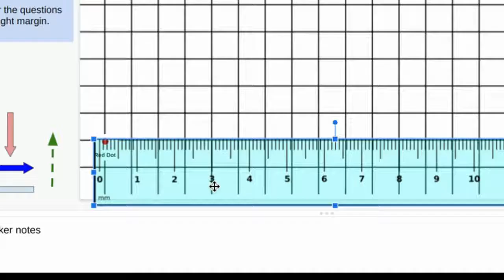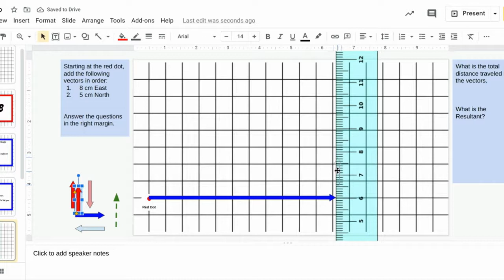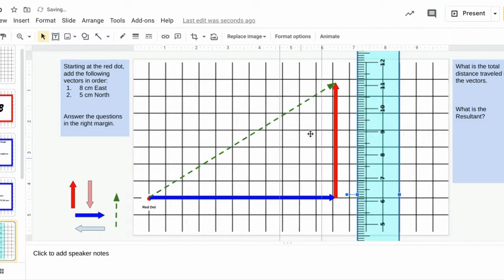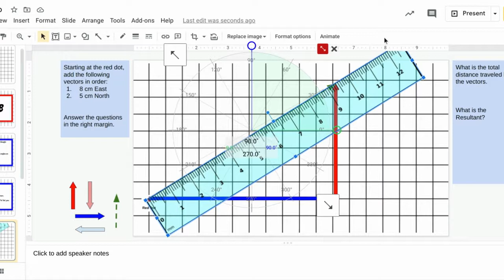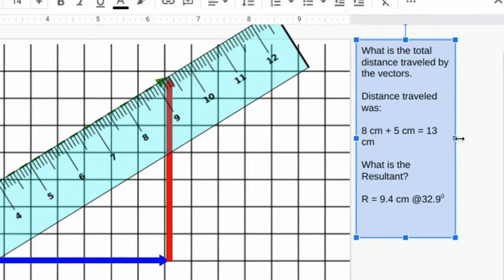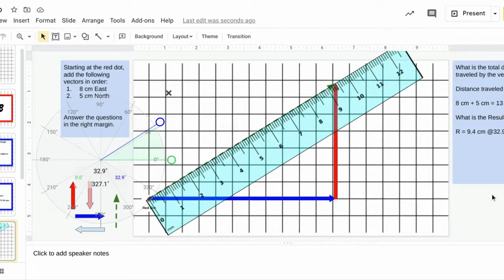Vector Addition Head to Tail Example